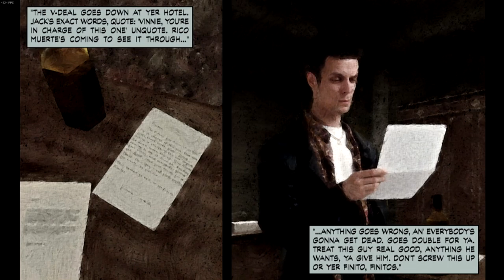Max Payne w/commentary part 2 - Payne to the max